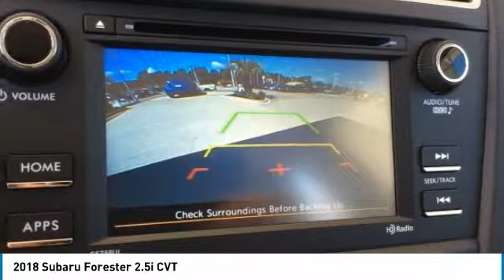2018 Subaru Forester Charleston SC, Ladson SC, hanahan SC, summerville SC SJ607313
2018 Subaru Forester 2.5i CVT

Forester trim, Venetian Red Pearl exterior and Gray interior. Onboard Communications System, ALLOY WHEEL PACKAGE, All Wheel Drive, Back-Up Camera, CD Player, iPod/MP3 Input. FUEL EFFICIENT 32 MPG Hwy/26 MPG City! KEY FEATURES INCLUDE: All Wheel Drive, Back-Up Camera, iPod/MP3 Input, CD Player, Onboard Communications System MP3 Player, Keyless Entry, Child Safety Locks, Steering Wheel Controls, Electronic Stability Control. OPTION PACKAGES: ALLOY WHEEL PACKAGE: driver's and front passenger window w/automatic up & down functionality and anti-pinch protection and illuminated driver's power window master switch, Black Finish Roof Rails, Wheels: 17 x 7.0J Black Machine Finish Alloy Aluminum. Subaru Forester with Venetian Red Pearl exterior and Gray interior features a 4 Cylinder Engine with 170 HP at 5800 RPM*. WHY BUY FROM US: You've got a friend in the car business. Horsepower calculations based on trim engine configuration. Fuel economy calculations based on original manufacturer data for trim engine configuration. Please confirm the accuracy of the included equipment by calling us prior to purchase.